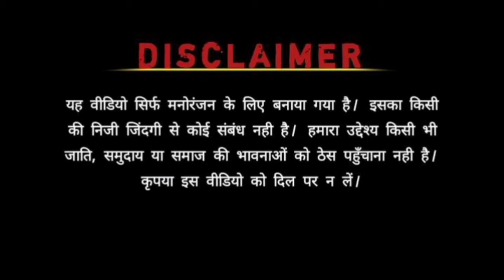MERI ROOH -Horror Short Films By Rajat Rawat ,Kajal Saini,himanshi,Pankaj Upadhyay ,Mamta Devi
cast - Rajat Rawat ,Kajal saini ,Himanshi saini ,Pankaj updhaye,mamta Devi ,Amit saini
Director - Rajat Rawat & Editing
direction - Ayush
Writer -Kajal Saini
D.O.P Ankit Saini Live Studio Noopur
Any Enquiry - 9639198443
Label -Kajal Films Production